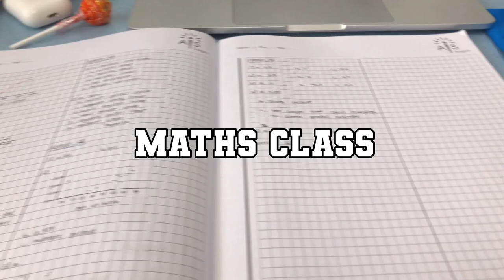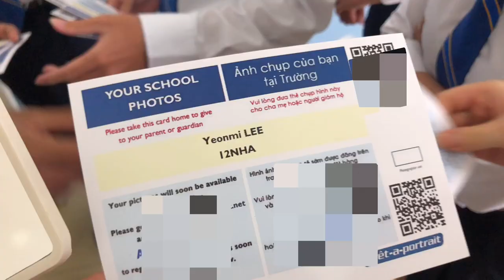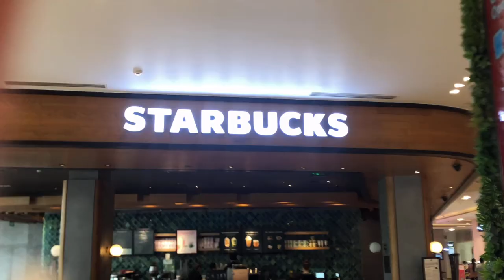International school vlog | school photos, cricket, study, IB life (IB student life 3)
Edit
- vita